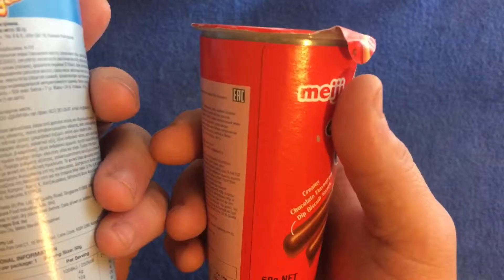Meiji Yan yan choc and vanilla nomboxing